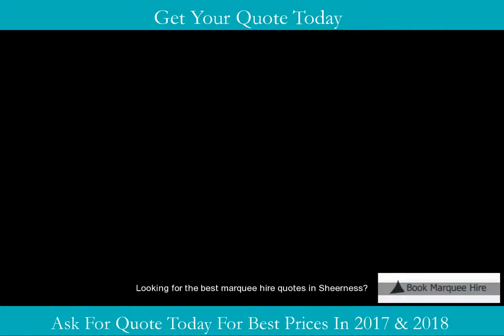Marquee Hire Sheerness